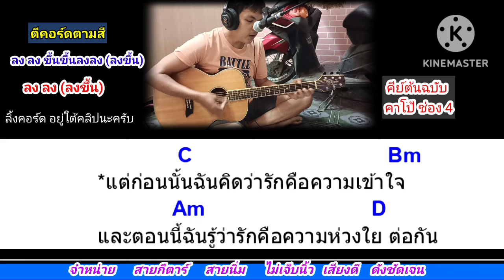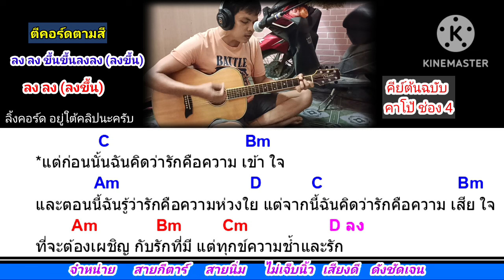รักคือ แบล็คเฮด cover สอนกีต้าร์คอร์ดง่าย เล่นให้ดูทั้งเพลง ตีคอร์ดง่ายๆ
คอร์ดเพลง​ รักคือ แบล็คเฮด  กดลิงค์นี้ครับ

มี2เบอร์ให้เลือ​ก​ เบอร์​9​  และ​ เบอร์​10​